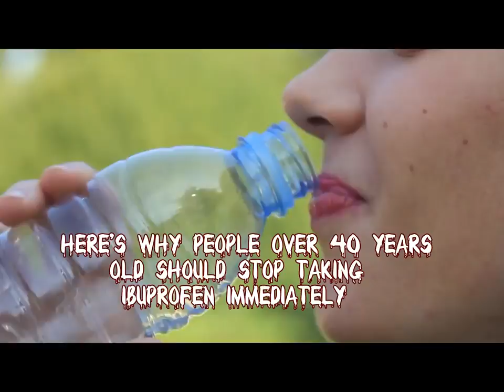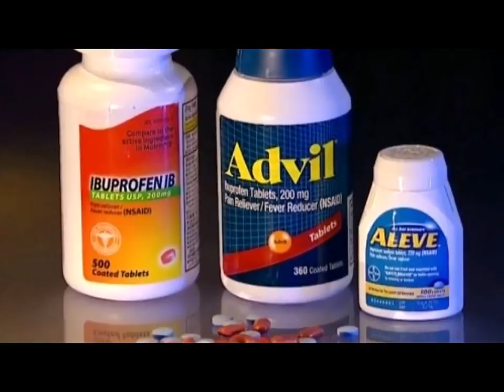Here’s Why People Over 40 Years Old Should Stop Taking Ibuprofen Immediately